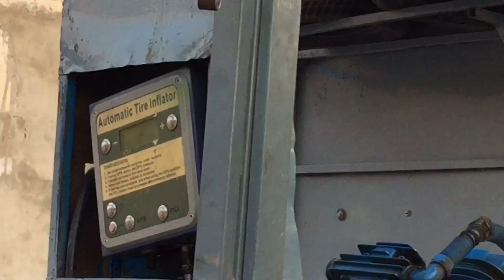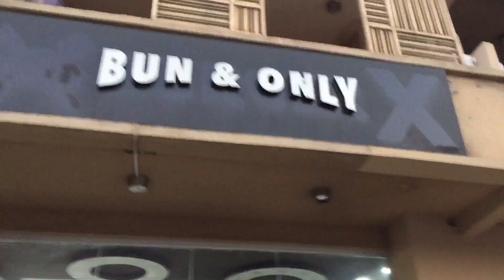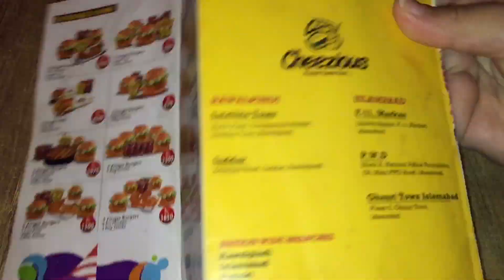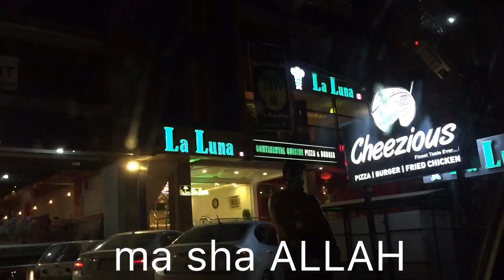THE BEST PIZZA I've EVER had in PAKISTAN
This vlog is all about having a dinner night out with my whole family and this was the best pizza I have ever had in Pakistan.